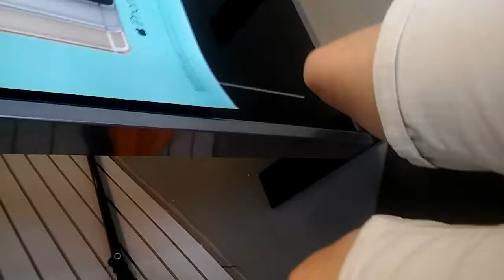My Own Ride, "BoostMobile Ride."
Are You Good, Are You Great, Are You Fantastic, Cause I Want To Know. Today I Made (My Own Ride) In My Dad's Work, "Boost Mobile."